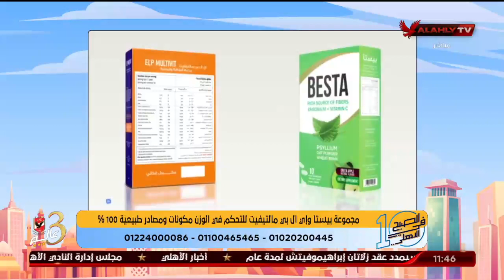د. ريهام العراقي توضح مميزات منتج بيستا وتذكر بعض النصائح لانقاص الوزن للمشاهدين | 10 الصبح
د. ريهام العراقي توضح مميزات منتج بيستا وتذكر بعض النصائح لانقاص الوزن للمشاهدين | 10 الصبح في الأهلي